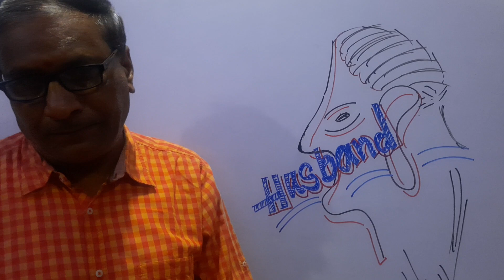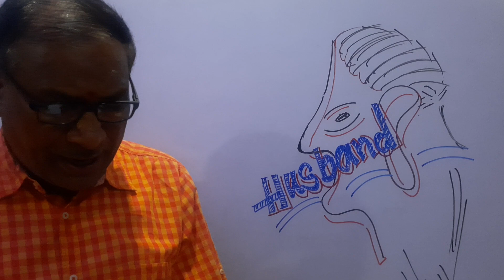739| ROLE OF HUSBAND-WIFE IN SOCIAL LIFE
ROLE OF HUSBAND-WIFE IN SOCIAL LIFE |YOUTUBEVIDEO |SOCIAL AWARENESS|@englishliteratureweb
  THIS VIDEO WILL TELL YOU THE REALITY IN SOCIAL LIFE|
This video is on the Role of Husband and Wife on Life: Social Awareness, they go with professionalism of temperaments and break relationships between them to kill the future of sons and daughters. It is the advice on Husband Wife Relations. If they are united, their sons and daughters will also be united.
Thanks.